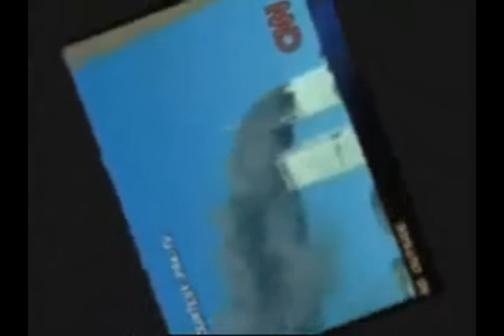Paradise Lost Still Waters